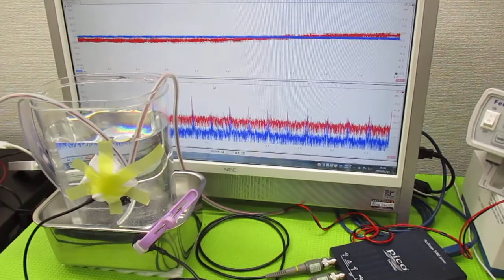超音波を利用した「振動計測技術」